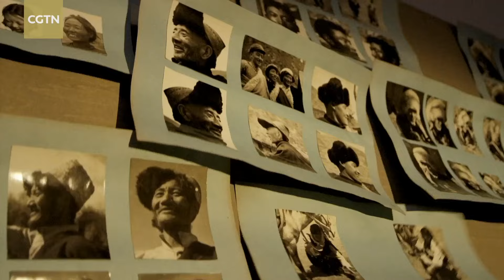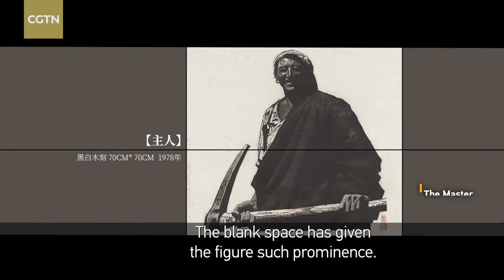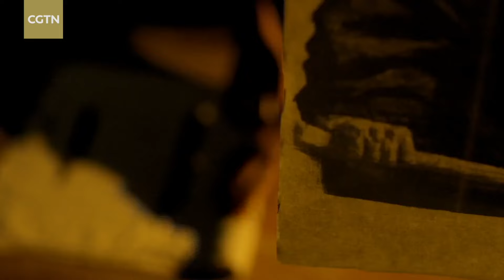Woodcut classic remains source of inspiration decades later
Woodcut is a relief process that ranks among the oldest forms of printmaking, and in the history of contemporary Chinese fine art, one masterpiece formed by thousands of strokes from a blade has served as a source of inspiration for professional artists and the general public for decades. "The Master," a portrayal of a Tibetan man by husband-and-wife team Xu Kuang and A Ge, accentuates the human presence in a straightforward manner while sounding an ode to the ancient Qinghai-Tibet Plateau. In this work, the creators have taken a representative Chinese woodcut classic and intertwined it with their artistic career and life story. The documentary series "Fine Arts in China," produced by China Media Group, tells the story of the couple and the creation of "The Master."